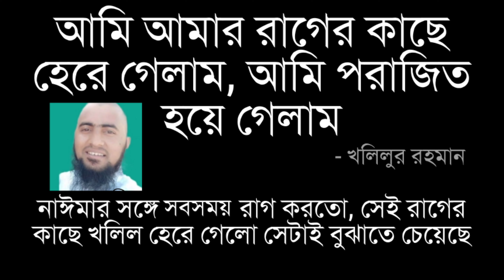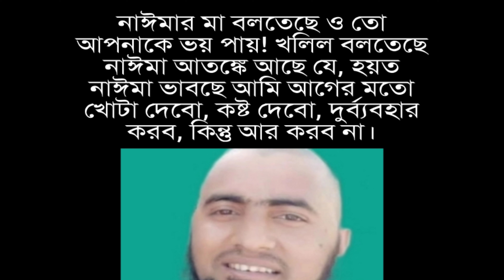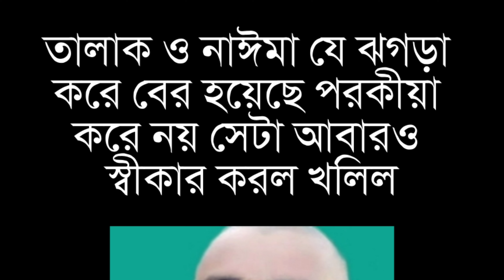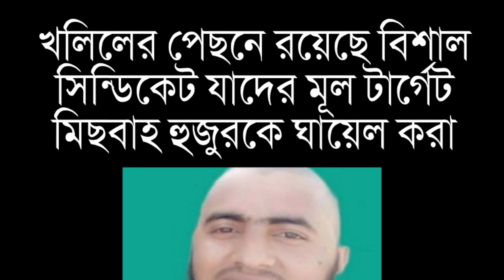সবকিছু খলিলের বক্তব্যেই পরিষ্কার। Habibur Rahman Misbah